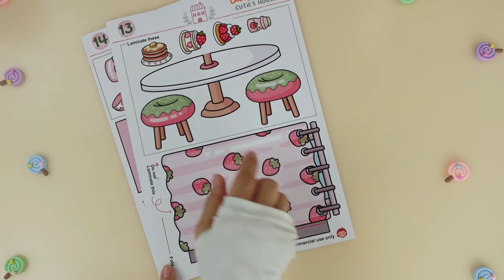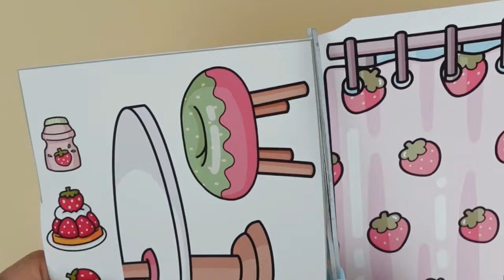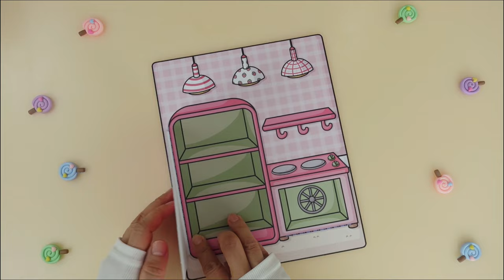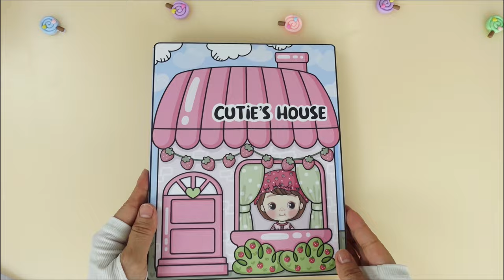Cutie's Dollhouse Tutorial Video/ How to make Cutie's Dollhouse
Visit to get the Cutie's Dollhouse. Store wide 30% Sale Now On!